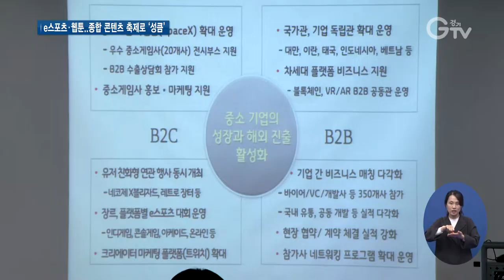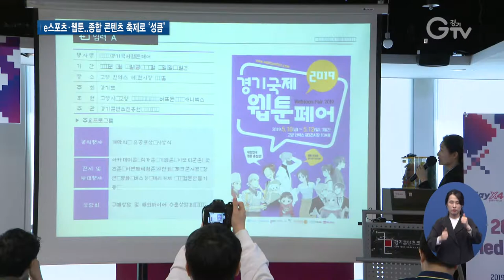코앞으로 다가온 ‘2019 플레이엑스포’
[앵커멘트] 수도권 최대 규모 게임산업 전시회, 2019 플레이엑스포가 5월9일 킨텍스에서 개막합니다. 올해는 국내 최초의 웹툰 전문전시회와 e스포츠 대회가 함께 열리는데요. 종합 콘텐츠 축제로 거듭나고 있는 플레이엑스포를 미리 만나보시죠. 최창순 기자입니다.

[리포트]
2019 플레이엑스포가 오는 5월9일부터 12일까지 나흘간 고양 킨텍스에서 열립니다.

올해로 11살이 된 플레이엑스포는 관람객 10만 명과 참가업체 550개사, 수출계약 1억 달러를 달성하는 게 목표

소니와 반다이남코, 세가, LG전자 등 글로벌 게임사들이 참가를 확정 지었습니다.

콘솔과 아케이드, 모바일, 5G 게임 등 분야별 신작 게임과 기술들을 시연해 볼 수 있습니다.

또 신규 해외시장 진출을 위해 대만과 태국, 인도네시아, 베트남, 중국, 이란 등 6개국 국가관을 운영

유망 중소기업을 알리기 위한 특별관도 더 확대합니다.

[녹취] 오창희 / 경기콘텐츠진흥원장
“다양한 게임과 웹툰 그리고 e스포츠의 전시 그리고 비즈 마케팅 그리고 가족들이 참여할 수 있는 프로그램들이 마련돼 있습니다.”

경기 국제 e스포츠 대회도 주목할 만합니다.

총 2,400만 원의 상금을 걸고 리그 오브 레전드와 배틀 그라운드, 카트라이더 등의 경기가 열립니다.

국내 최초 웹툰만을 주제로 한 대규모 행사도 예정돼 있습니다.

작가 사인회와 영화 상영, 캐리커처 등 관람객 이벤트와 수출상담회, 창업 콘퍼런스 등의 비즈니스 행사가 동시에 진행됩니다.

[녹취] 안치권 / 경기도 콘텐츠산업과장
“요즘에는 융합하잖아요. 콘텐츠가 융합하기 때문에 웹툰과 게임, 미디어가 융합할 수 있는 그런 것을 볼 수 있는 좋은 기회가 되지 않을까 생각합니다.”

e스포츠와 웹툰 등 다양한 콘텐츠로 무장하고 종합 콘텐츠 축제로의 도약을 꿈꾸는 2019 플레이엑스포가 관람객들을 기다리고 있습니다.